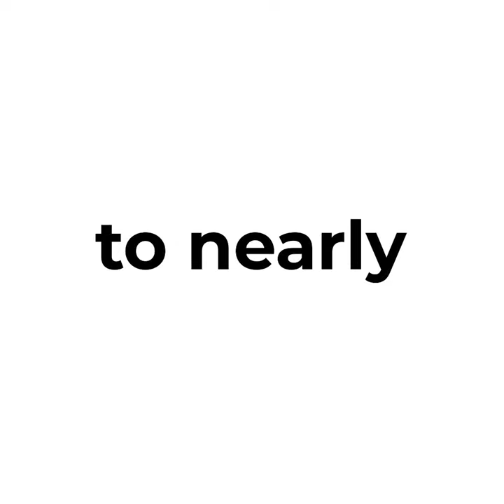Porthole Wall Decals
Checkout our selection of removable Porthole Decals.